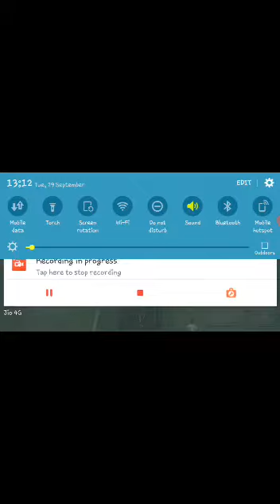30 September 2020